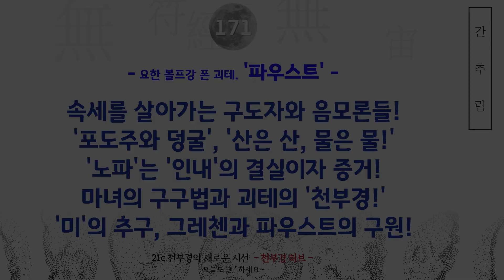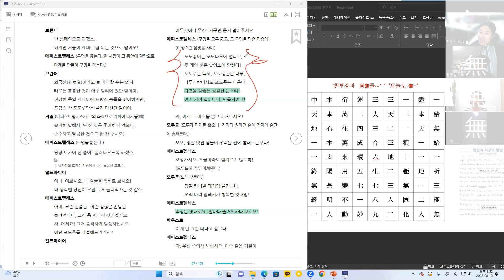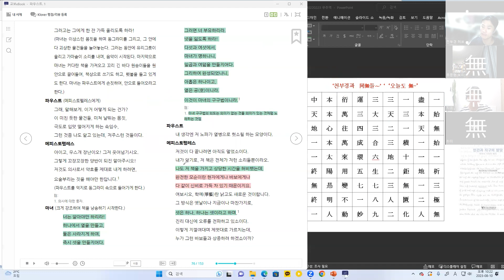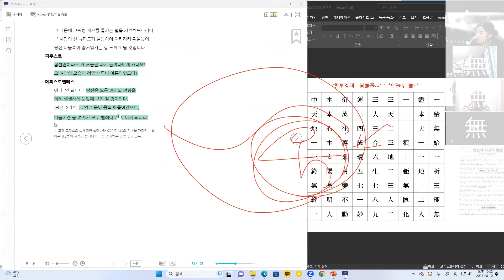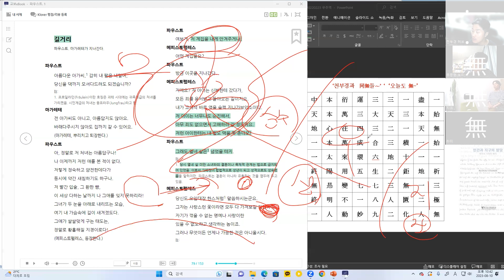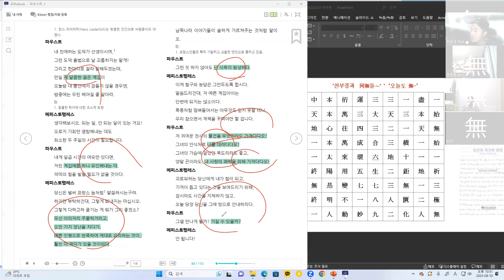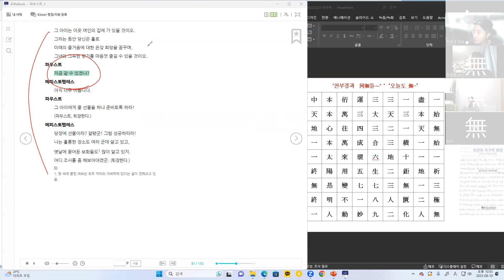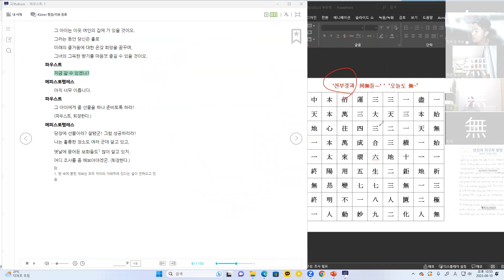171강 괴테의 '파우스트' 간추림! [ 속세의 음모론에 놀아나는 구도자! 괴테의 천부경! ]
171강 괴테의 '파우스트' 간추림! [ 속세의 음모론에 놀아나는 구도자! 괴테의 천부경! ]

괴테는 분명 자연 만물을 보는 힘인, '영시'가 트였습니다.
물리적이기 이전의 빛과 소리를 보고 듣는 힘이 있습니다.
우리는 괴테의 작품을  현학적이기까지한,
일반적 시선으로만 보는 한계를 극복해야 합니다.

'파우스트'를 통해서 자신을 돌아보고,
우리 역시 자연 만물의 이치를 보고 들어야 합니다.
'무위자연'의 섭리적 힘이란 늘상 우리주변에 있습니다.

'인간은 노력하는한 방황합니다.'
'노익장들은 즐겁게 소요하며 방황해야 합니다.'
그것이 하나님의 일이기 때문입니다.
구원은 다른 곳에 있지 않습니다.
그 구원 따위에 무게를 두고 해석하려 들지 마시길 바랍니다.
'파우스트'는 그 구원 따위를 말하려고 하는 작품이 아닙니다.
스스로
'시간아 멈추라!' 하고, '아름답다!'고 선언하시길 바랍니다.
'여러분이 하나님 입니다!'

소통합시다.

'지구'는 우리가 있는 이곳, 우주적 빛을 통하여 탄생된 생명의 땅. ‘진리’의 구현 공간.

천부경은 '無'를 꼭 살려 가면서 살펴야 합니다.